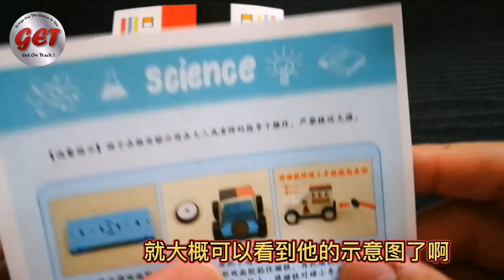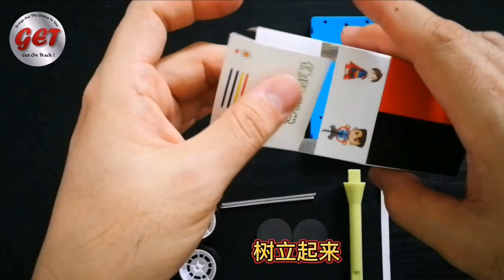2年级组装活动 - 磁力小车